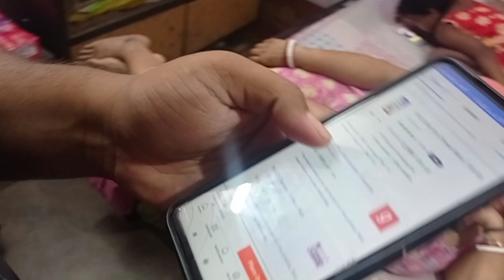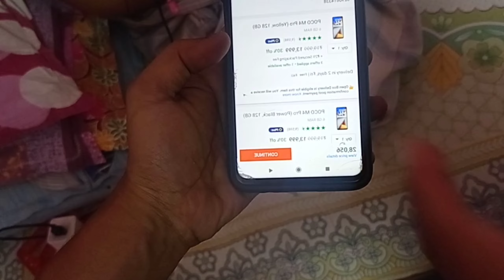||বাবা মার নিউ ফোন||Unboxing||Vlog-24||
||exploring gochoron|village exploring|vlog-19|
|accessories|
1]vega off road helmet
2]chin mount.
3] action pro mobile mount.